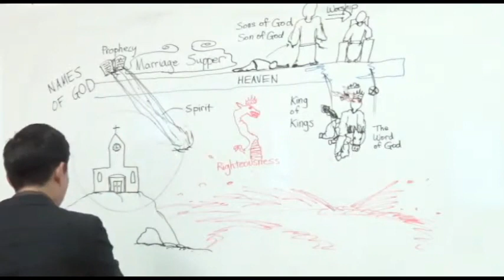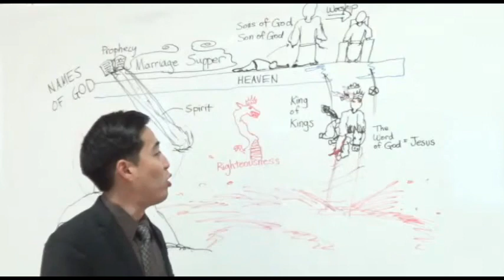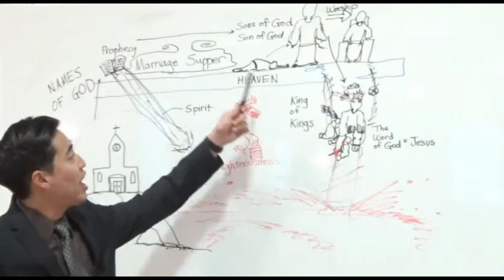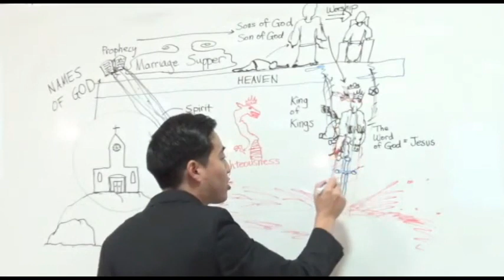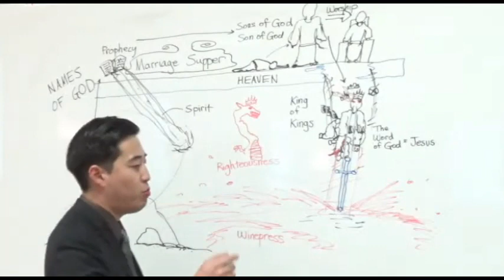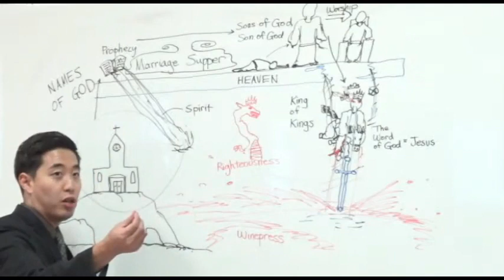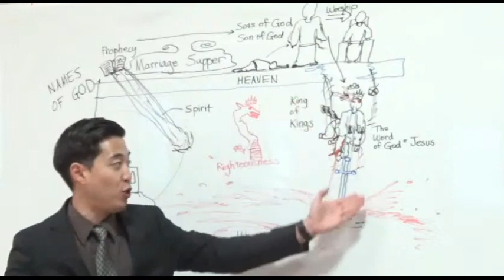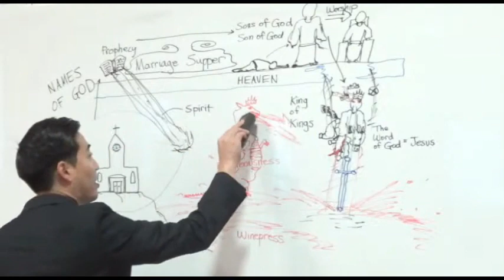Superman and His Friends Are Coming! (Rev. 19:13-16) | Dr. Gene Kim